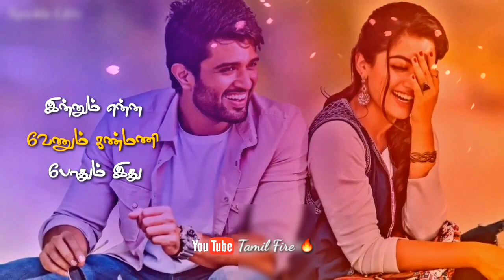Tamil love whatsapp status video in HD